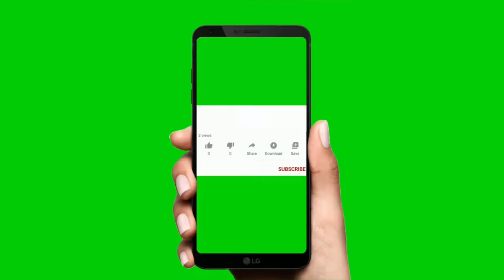Class 1 Math Test Paper | Maths worksheet for class 1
About this video: Class 1 Math Test Paper | Maths worksheet for class 1